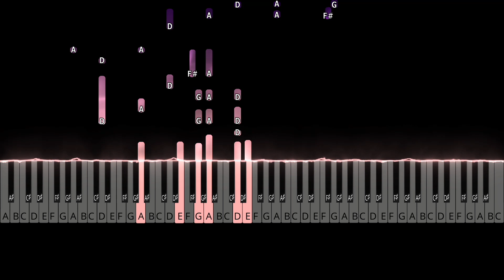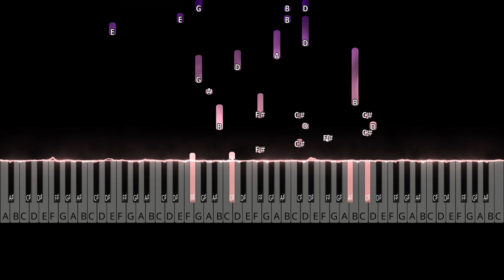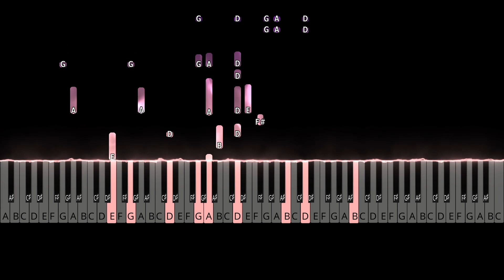詩歌 切慕【鋼琴】【中文CC】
【歌詞】
一
是祢憐憫揀選預定，我這不堪罪人；
是祢大愛救贖寶血，將我買來歸祢。
是祢愛情將我吸引，使我得屬於祢；
我今全人不屬自己，我只屬祢而已。

二
祢名如同倒出香膏，祢愛比酒更美；
祢以祢口與我親嘴，我便快跑跟隨。
除祢以外在天有誰？在地又有何歸？
我願撇下一切換取：良人我主至愛。

三
我今願意奉獻自己，滿足祢心所願；
竭力操練儆醒預備，成祢眼中寶貝。
我願否認己魂生命，作今世得勝者；
願祢於我如晨星現，作我儆醒賞賜。

四
我心切慕祢的再來，祢的榮耀顯現；
使我全享祢的同在，互住直到永遠。
我的良人願祢快來！顯現在香草山！
願祢國度在地實現！榮耀權能彰顯！